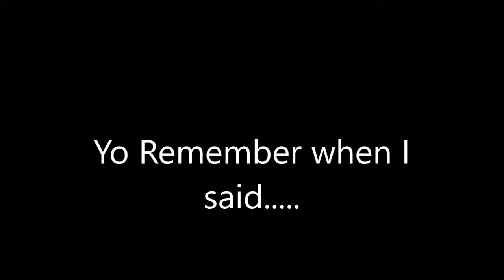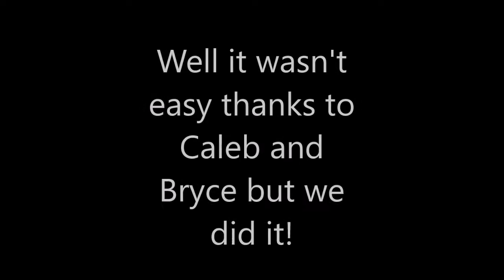The Grand Finals LIC Doubles- BNE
It finally ends! The rematch and grudge match of all of doubles. It's Scotty and Warren squaring off against Caleb and Bryce in the finals of the LIC Doubles. Which team will be crowned the BNE Tag Team Champions? I said in the hype video that Scotty and Warren will win the tournament... Was I right??? Find out!